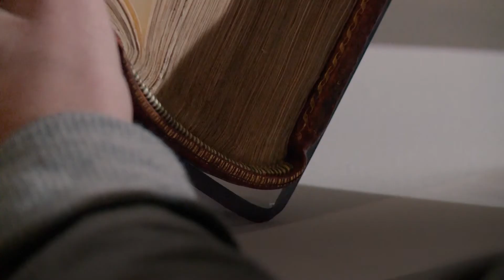Dans les coulisses d'une Exposition au château de Blois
Da Vinci News : média 100% digital, dédié à la Région Centre-Val de Loire.